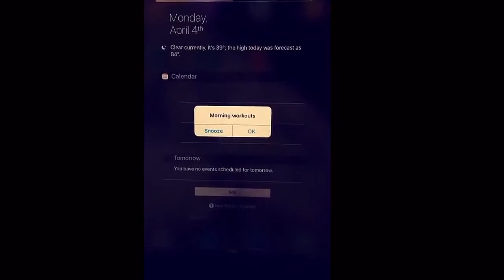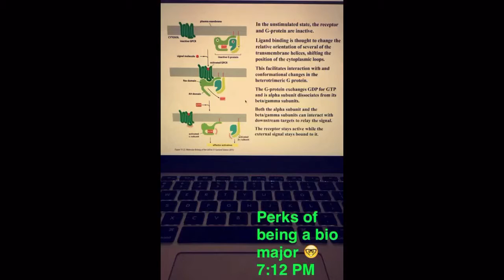A day in the life of a Cameron University Student-Athlete: Sonora Zukerman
Follow Sonora Zukerman of the Cameron softball team from her team workouts starting at 6:00 am and throughout the day.